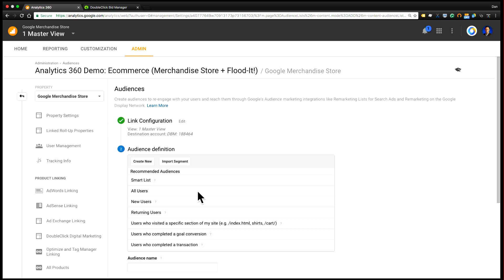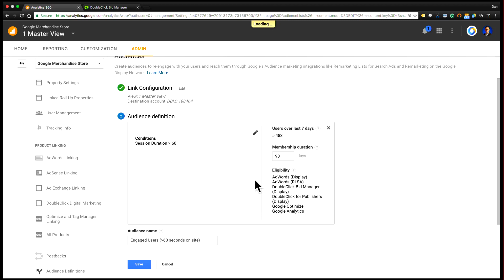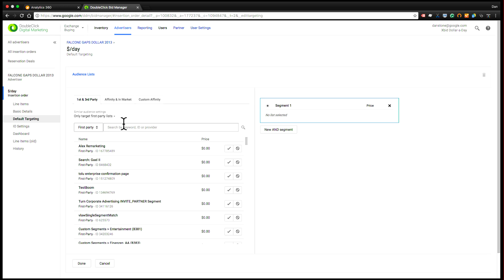Quick Tips: DBM Remarketing with Google Analytics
In this quick tip video, learn about using DoubleClick Bid Manager remarketing with Google Analytics